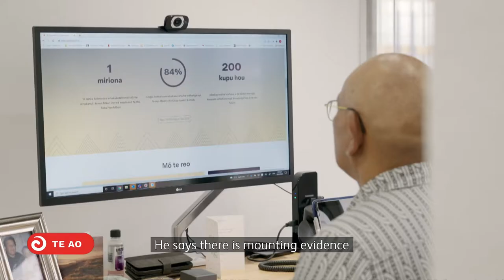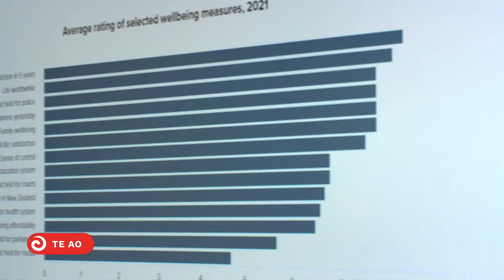Te Pāti Māori slams Kelvin Davis' stance on compulsory Te Reo Māori | Te Ao Mārama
Despite new research that suggests New Zealand is ready for compulsory te reo Māori in schools, Associate Education Minister Kelvin Davis is doubling down, saying the country is not ready.